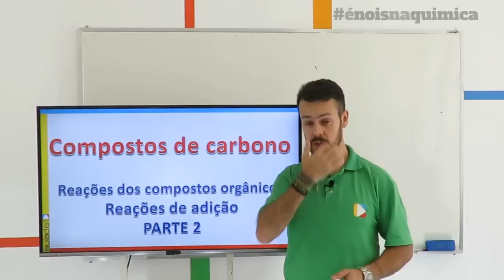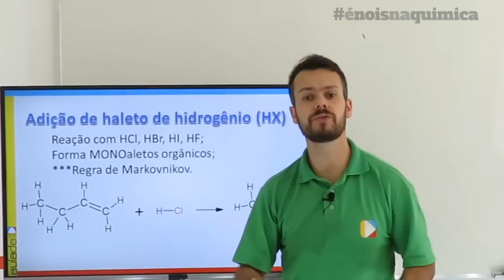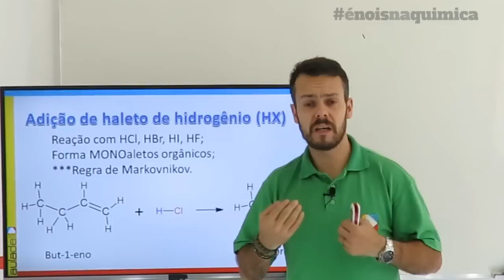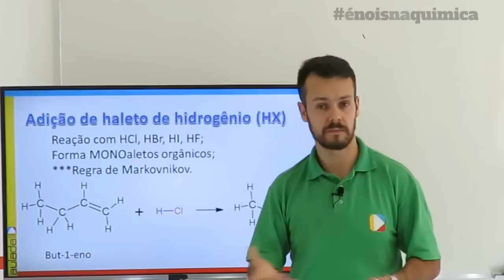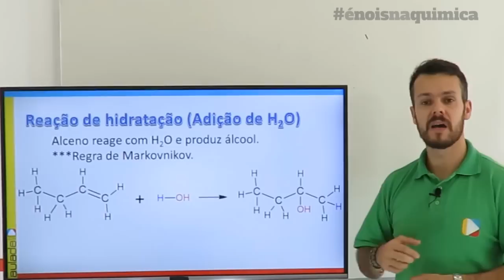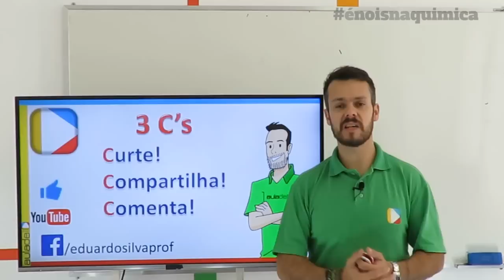Química - Reações Orgânicas: Reações de Adição II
As reações de adição ocorrem quando é adicionado um átomo ou um grupo de átomos em carbono de uma ligação dupla ou tripla. Assista a segunda parte da videoaula sobre as reações de adição com o prof. Eduardo.